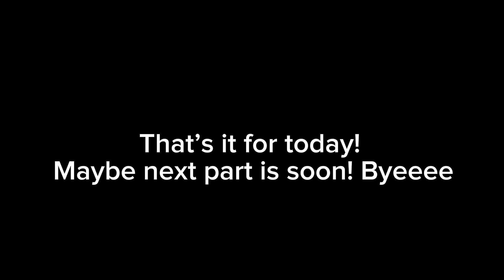Cyan x Yellow! Pt 2 (400th video!)